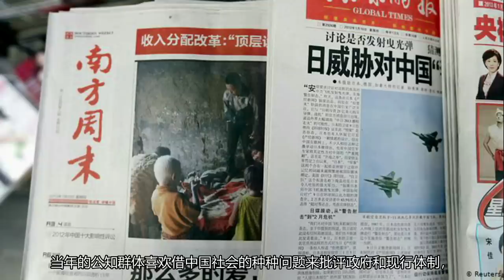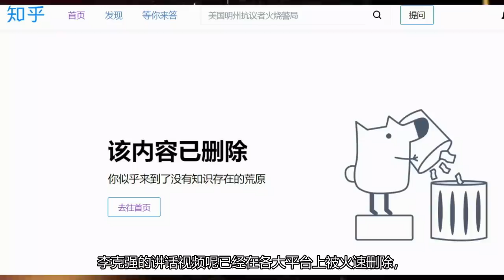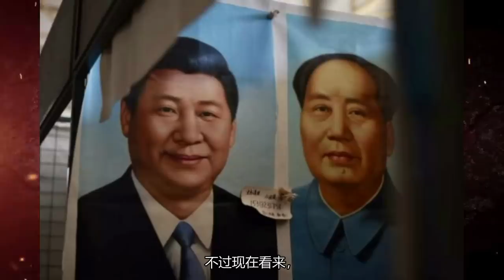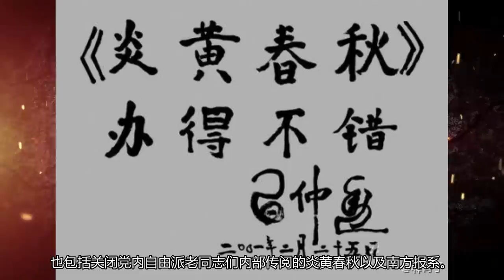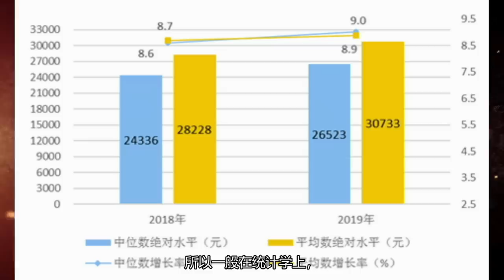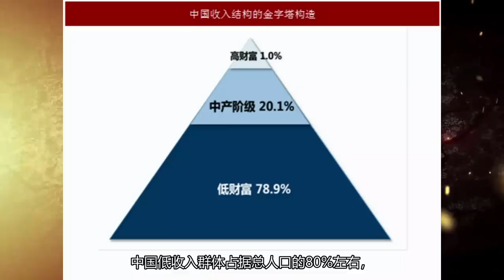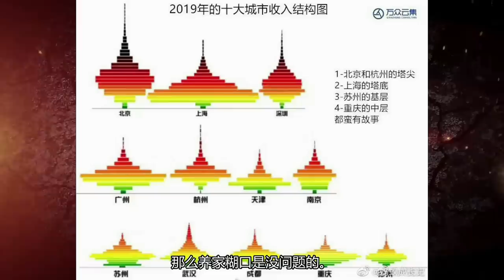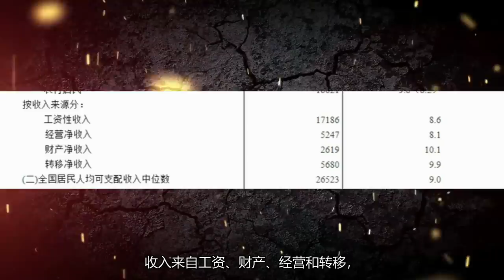最大公知？李克强“六亿人月入一千”的真相，习李积怨矛盾，图钉结构，贫富差距到底多大？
今天海外社交媒体上被李克强总理的“六个亿”刷屏了。昨天，李克强在记者招待会上回答记者提问时称，中国人并不富裕，中国人尚且有六亿人月收入在一千元以下。不过李克强的这番话很明显和当前的主旋律不符，这就让我想到了在中国逐渐凋零的公知群体。当年的公知群体喜欢借中国社会的种种问题来批评政府和现行体制，只不过目前网络上已经基本上看不到这样的声音，取而代之的呢有两种声音。第一种是厉害了我的国、星辰大海一定要实现的自我膨胀的声音。第二种则是一批逐渐意识到现实残酷、便把矛头指向资本家和九九六的声音。然而，网络上真正讨论中国社会的改革、社会问题的根源、司法公正、权力监督、弱势群体等问题则几乎是不存在，或者可以说是几乎被删除殆尽。目前，李克强的讲话视频呢已经在各大平台上被火速删除，看来当局是怕大家意识到这个问题的存在。这其实也可以让人理解为什么前阵子本想用来维稳的后浪却得到了相反的效果。